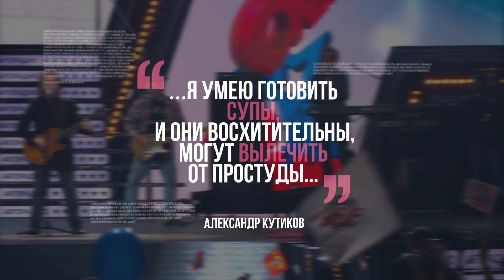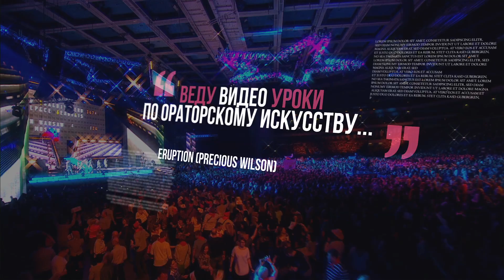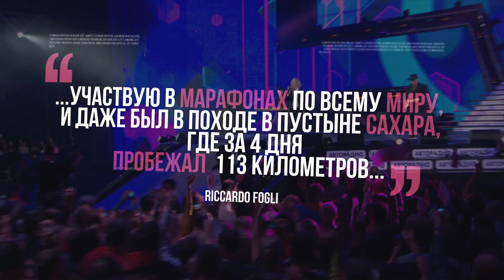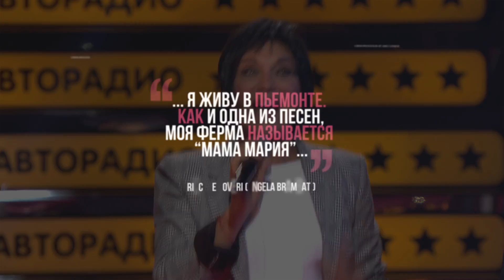Большая Дискотека 80-х (2014). Репортаж с фестиваля Авторадио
Yappy @avtoradio

▫ Посетите обновлённый сайт 🔗«Дискотеки 80-х», где размещена максимально полная коллекция видео всех выступлений на фестивале Авторадио в разные годы. Жмите